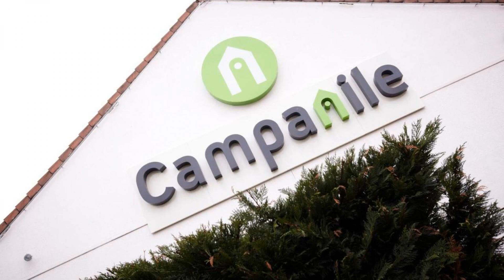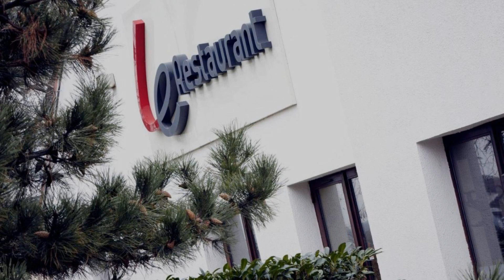Campanile Paris Ouest Gennevilliers Port, Gennevilliers, France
About Property:
Located a 15-minute drive from La Défense business district, north-west of Paris, this hotel offers free Wi-Fi throughout, a meeting room and a restaurant. Central Paris is 20 minutes away by metro.
Each air-conditioned room at Campanile Paris Ouest-Gennevilliers Port features a TV, a telephone and a work desk. They all have a private bathroom.
Fresh fruit and pastries are served in the buffet-style breakfast ever...
Property Type: Hotel
Address: 41 Route Principale Du Port, 92637 Gennevilliers, France
Searching For
1. Campanile Paris Ouest Gennevilliers Port - Gennevilliers - France
2. Campanile Paris Ouest Gennevilliers Port - Gennevilliers - France Address
3. Campanile Paris Ouest Gennevilliers Port - Gennevilliers - France Rooms
4. Campanile Paris Ouest Gennevilliers Port - Gennevilliers - France Amenities
5. Campanile Paris Ouest Gennevilliers Port - Gennevilliers - France Offers and Deals
Audio Credit:
Track Title: Subway Dreams
Artist: Dan Henig